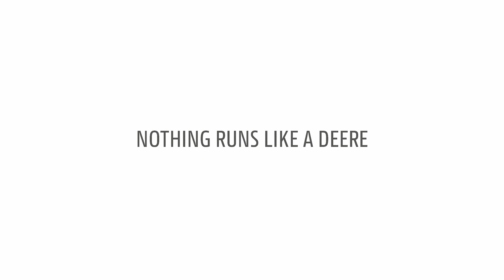John Deere | Winter in use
Snow removal with John Deere Compact Utility Tractors